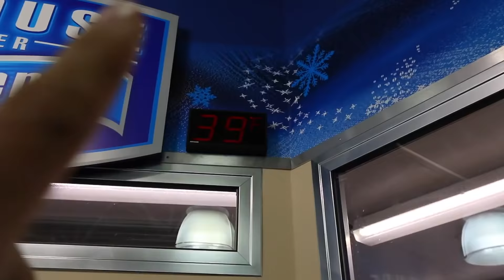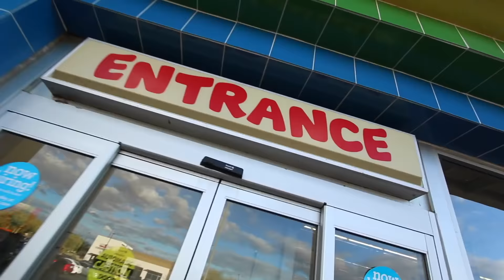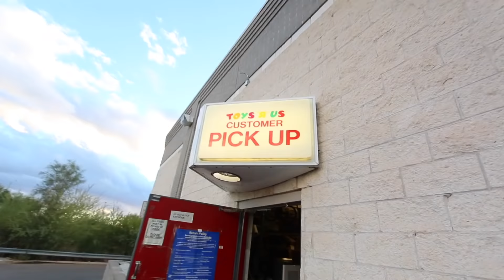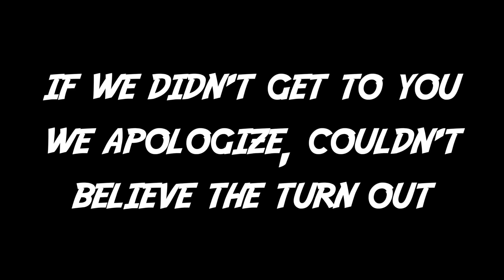SET OFF $400,000 SUPERCAR ALARM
Set off $400,000 (four hundred thousand dollar) Supercar alarm!

Starting off strong with my mom doing a double water bottle with a huge celebration, sent out merchandise to some fans! Left for AZ grind, the next morning we ride around outside and reminisce about funkisode 3 and Casey Neistat. Decided to go to a supercar dealership and check out all these crazy cars! Corey set off the alarm and we were all dying! Hit up toys r us to buy a hello kitty car to drop in for tomorrows video on the mega ramp! Arrived at AZ GRIND and thre some pro scooter tricks with the funk bros! Corey did an AZ GRIND flip (mcflip) off the counter to open up for the Christmas party! After all the craziness ensued we had to put the camera down to sign and do a meet and greet! Tyler took over for the end bit and showed some talent around the park! Flip check to end the vid!

What we ride.